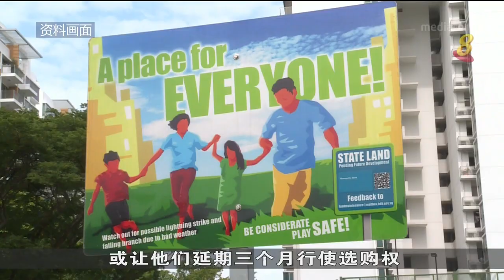发展商公会：降温措施来得突然 希望政府通融一些发展项目